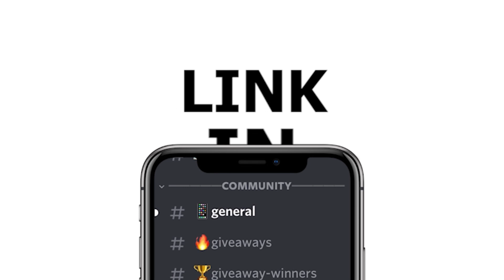Even Gregg Popovich is CONFUSED with the blocking foul called on opponent Herbert Jones! 🥴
Appreciate it! 😊